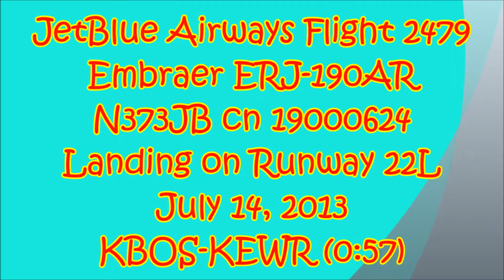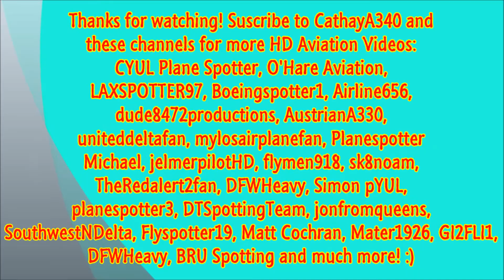JetBlue Airways Embraer ERJ-190 Landing - Newark Liberty International Airport EWR PlaneSpotting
JetBLOOOOOOOOO!!

Here's an Embraer ERJ-190 landing on 22L at Newark. This is a short hop from Boston, a little less than an hour :)

N373JB JetBlue Airways Embraer ERJ-190AR (ERJ-190-100 IGW) - cn 19000624

Landing on Runway 22L as JBU2479/B62479 from Boston Logan International Airport KBOS/BOS

© CathayA340 2013

This video is copyrighted by CathayA340 Tri State Area Plane Spotting and may not be used without permission.

Newark Liberty International Airport Plane Spotting 2013 - John F Kennedy International Airport Plane Spotting 2013 - LaGuardia International Airport Plane Spotting 2013